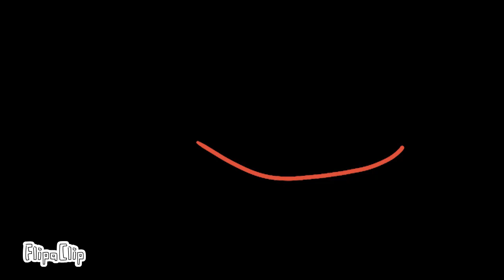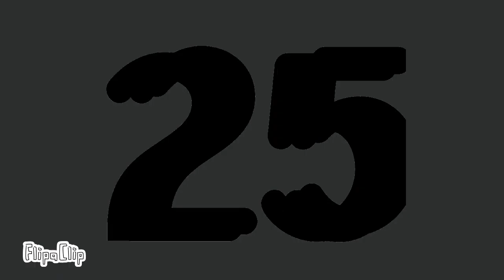20 de noviembre de 2022